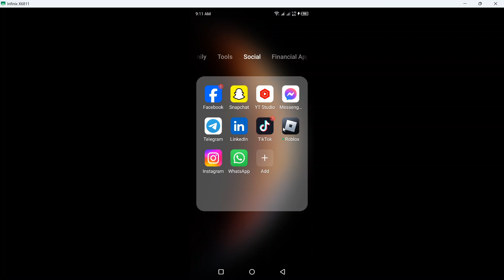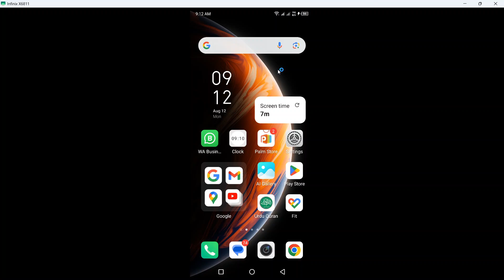How to Disconnect Telegram Wallet with Tonkeeper